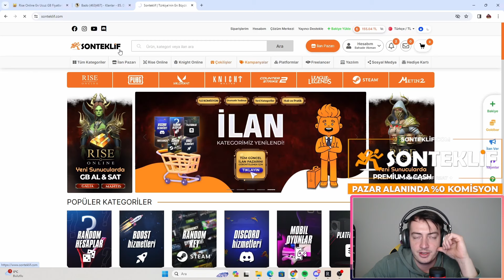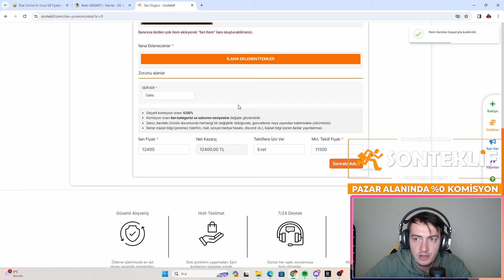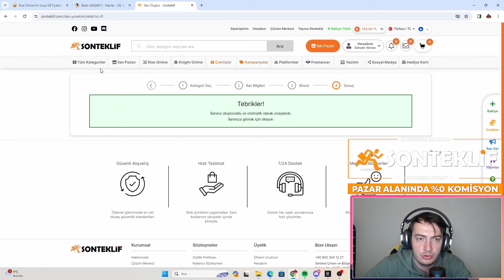Rise Online Canımız Çıktı | Pazar Yaparak Para Kasma Bölüm 7 | Hedef 100 GB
Rise Online pazar serilerine tam gaz başlıyoruz. İtem fiyatlarının inanılmaz yüksek olduğu rise online galia serverında çarımızı pazar yaparak diziyoruz. Bu bölümümüzde 20 gb barajına ulaştık. Gb fiyatları inanılmaz yükseldi. Keyifli seyirler.